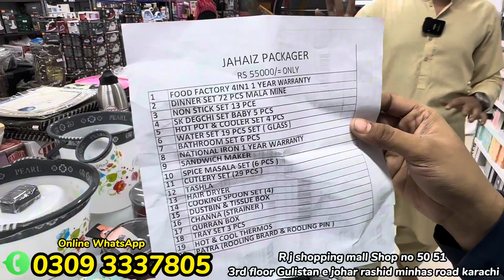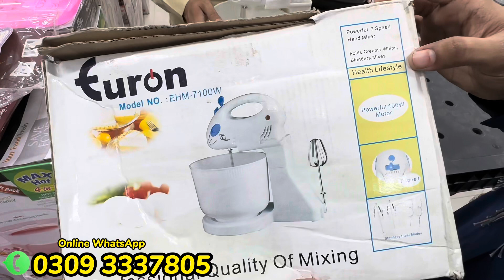Hurry Up ** Mega Sale | Start Rs 300 | Kitchen Gadget | Electronics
Assalam Alaikum !!
In this video, I'm sharing my visit to JAYMART.PK World Store in Karachi. Finally! The ELECTRONIC store is opened in Karachi. So many things are available under one roof.
R j shopping mall shop no 50 3rd floor gulistan e johar rashid minhas road karachi
Adress :
Charminar Chorangi Bahadurabad Karachi